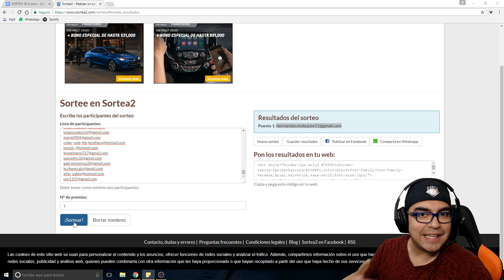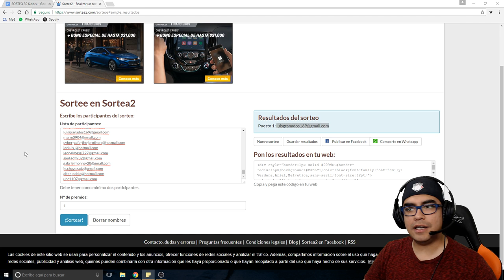SORTEO 30K SUBS Y GTA V || Parte 16 || UNAS CLASES DE AVIACIÓN???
Treinta mil gracias por participar en este sorteo de los 30 mil suscriptores!!!

Espero que los ganadores disfruten mucho estos regalitos que les enviamos de corazón!

El día de hoy regresamos a GTAV a dar y preparar los golpes más fuertes hasta el momento en las vidas de Trevor, Michael y Franklin, robando armamento militar y trabajando contra diversas ramas del gobierno de los Estados Unidos!!!

Mil gracias por todo el apoyo Chiquitines!!!

contacto de CONECTA en Twitter: @CsarHdz2

GAMEPLAY EN ESPAÑOL 1920X1080 60Fps

Hardware:
Motherboard ASUS Strix Z270G Gaming
Procesador INTEL i7 6700K
Tarjeta Gráfica ASUS Nvidia GEFORCE DUAL GTX1070
Memoria Ram: G Skill 4X16 DRR4
Disco Duro SSD Hyper X Savage 960GB
Disco Duro HDD SeaGate 1TB
Disipador Cooler Master Hyper 212 EVO
Teclado: Hyper X ALLOY FPS
Mouse: Razer Mamba
Mic: Audio Technica AT2020
WebCam: Logitech C920

Software: OBS Studio 64bits

Si te gustó regálame un like, mil gracias por compartir!
Poncho de Anda
Facebook: Poncho de Anda Comediante